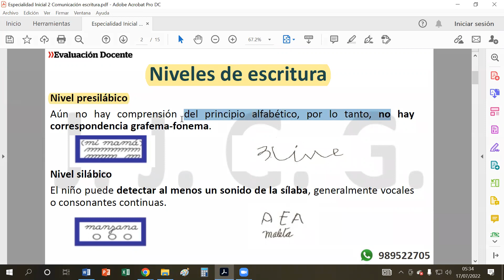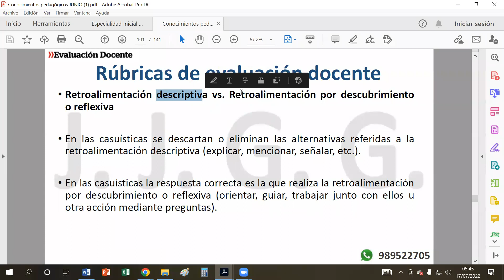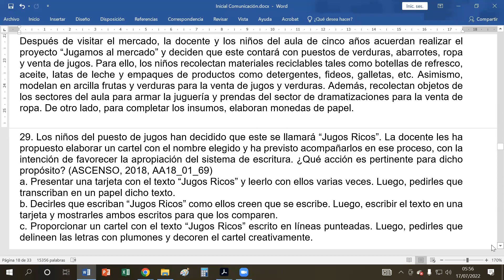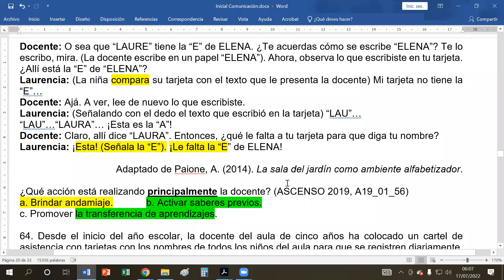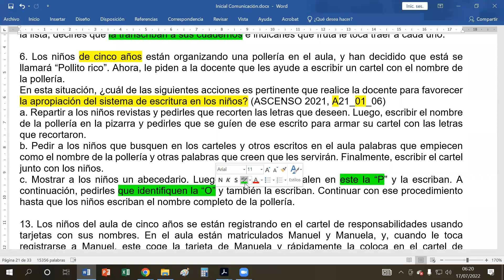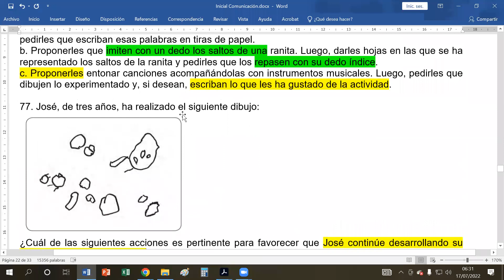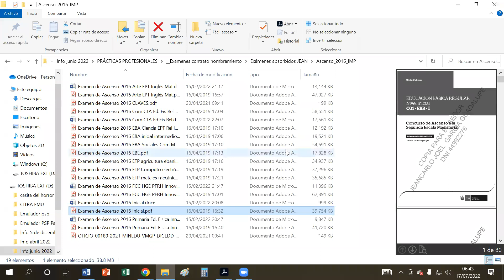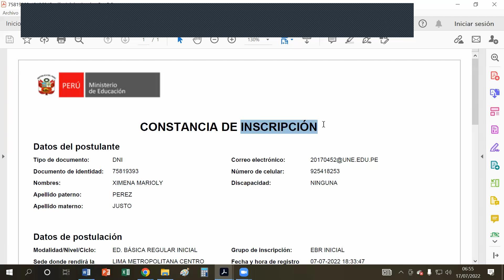Apropiación del sistema de escritura en Inicial (Mañanita)